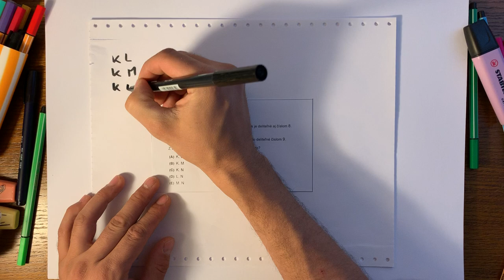Úloha #24, maturita z matematiky 2019